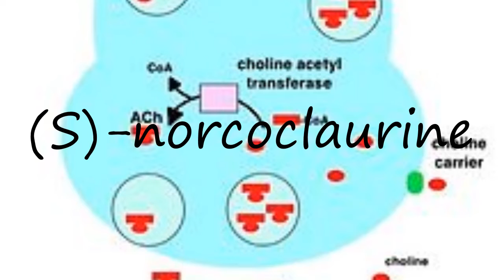How to pronounce (S)-norcoclaurine?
How to pronounce (S)-norcoclaurine? say (S)-norcoclaurine! How to say (S)-norcoclaurine. How to pronounce (S)-norcoclaurine correctly.  Learn the pronounciation (S)-norcoclaurine! Expand your vocabulary, learn (S)-norcoclaurine word. Use this free pronunciation guide to practice words at a time. Learn for free. Thank you for viewing, please like or subscribe! hoe om te sê, si të thuash, እንዴት እንደሚናገር, wie sagt man, comment dire, come dire, como dizer, как сказать, nasıl denir, cómo decir, 怎么说,